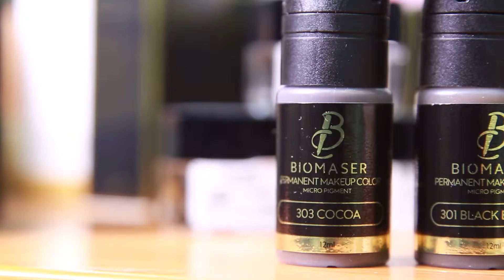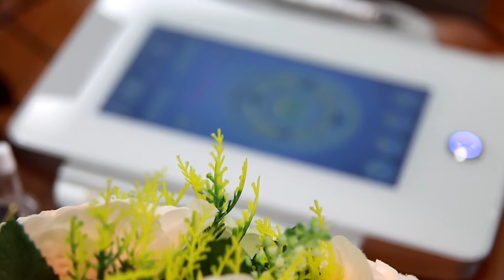Permanent Makeup Eyebrows Tutorial